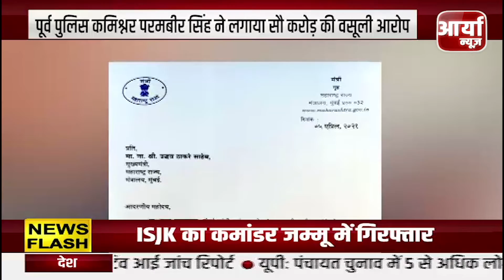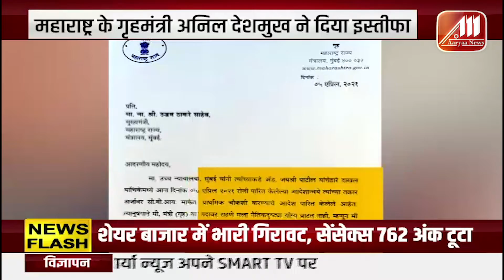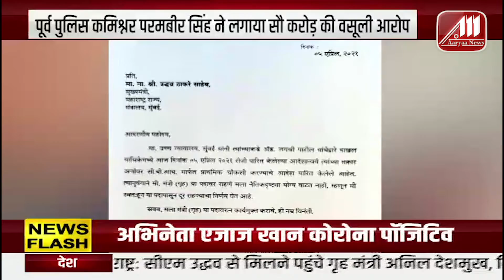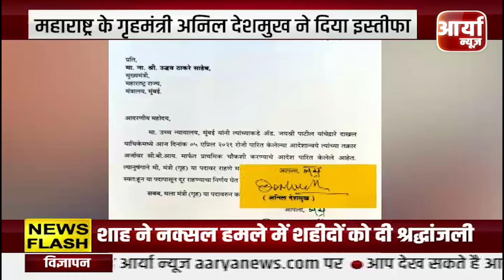CM_YOGI बोले , में देश के वैज्ञानिकों को भी धन्यवाद कहना चाहता हूं | Aaryaa News